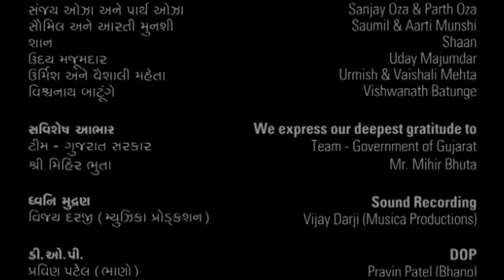Jay Jay Garvi Gujarat - The Anthem | Nishith Mehta | Kavi Narmad | Manish Bardia | Various Artists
Jay Jay Garvi Gujarat - The Gujarat Anthem.

Our tribute to Gujarat & Gujaratis.

Poet: Shri Narmad,
Presented by: Govt. Of Gujarat,
Music composed / arranged & directed by: Nishith Mehta (Musica Productions),
Visual Director: Manish Bardia (The Moving Pixels co.)
Vocals: Various Artists